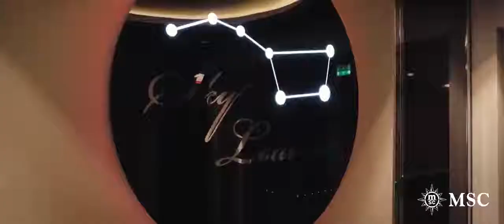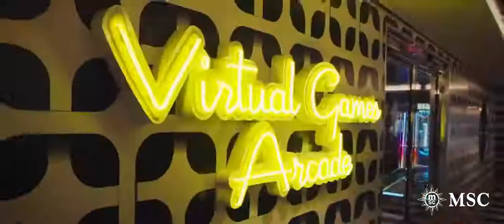MSC Bellissima the real Beauty at Sea